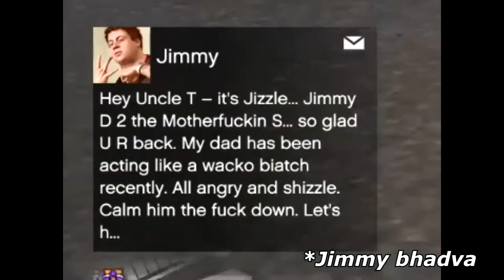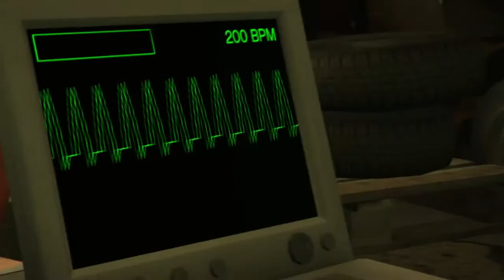TREVOR TORTURES MR.K AND NIPPLE KA उबाल! अंडा bna dala !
AW Gaming presents
dave norton
by the book
Mission - BY THE BOOK

DESCRIPTION :

Michael or Trevor (whoever is being played at the time) receives a phone call from Steve Haines telling them to go to a warehouse and meet the other protagonist (the mission automatically begins with the receipt of the phone call). There, they find Haines and Dave Norton along with Devin Weston.

“The media and the government would have us believe that torture is some necessary thing. We need it to get information, to assert ourselves. Did we get any information out of you? Exactly. Torture's for the torturer...or for the guy giving orders to the torturer. You torture for the good times - we should all admit that. It's useless as a means of getting information.”

Ferdinand Kerimov is revealed once Weston exits. Haines wants Michael to assassinate Tahir Javan, an Azerbaijani man who Haines and Norton claim has ties to terrorism. Kerimov previously set up an audio-visual system for Javan and so is the FIB's only source of information. Haines orders Michael to go with Norton to locate Javan, while Trevor and Haines remain in the warehouse with Kerimov.

Michael and Norton drive to their first location, a home in Los Santos, but this turns out to be a false lead. Haines then orders Trevor to torture Kerimov in order to discover Javan's whereabouts. There are four ways in which Trevor can torture Kerimov:

Waterboarding
Beating him with a wrench. Where Trevor hits depends on his position as he observes Mr. K. All three areas have the same effect and damage. Kerimov's left = knee. Middle = genitals/midsection. Right = arm.
Electrical shocks from a car battery.
Extracting a tooth using pliers. First tooth changes speech. Unknown if more pulls either further deteriorate his speech or nothing at all.
Kerimov can't be pushed too far. If this happens, he'll need an adrenaline shot, which requires injecting him with a syringe. Kerimov can be given shots up to three times before Trevor runs out of adrenaline, which results in his death and mission's failure.
The first round of torture reveals that Javan is actually at a house in Chumash. Michael and Norton drive to the home, but once there, they discover that a party is in full swing and that there are five men present who could possibly be Javan. At this point, Haines orders Trevor to engage in more torture. Through three additional rounds of torture, Kerimov reveals that Javan is:

A man of average height and weight (the player is able to kill Javan at this point to complete the mission early)
Has a beard
Is a chain smoker
Smokes Redwood Cigarettes
Is left handed
Through these clues, Michael is able to identify Javan and assassinate him.

Back at the warehouse, Haines tells Trevor that Kerimov is "expendable" and orders him to kill Kerimov after Haines has left. Once Haines departs, Trevor instead decides to free Kerimov and then guides him from the warehouse and into his truck, at which point he drives Kerimov to the airport and tells him to flee Los Santos. Trevor drops Kerimov off at the airport, where he falls down a flight of stairs. Trevor drives off and the mission is completed.

Hello guys !
Share advice with me in comment box for improve  channel  means ( video quality )
hope you are very well. !